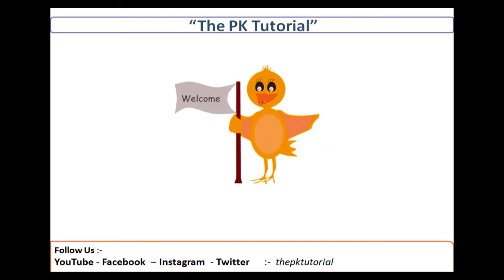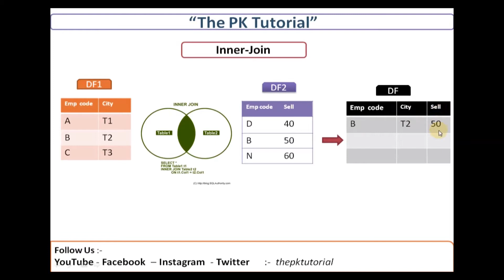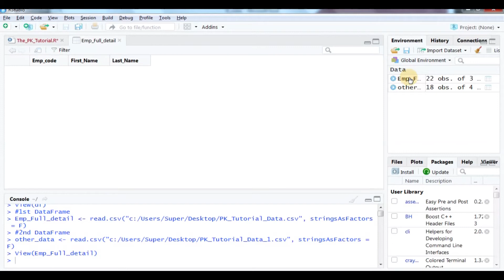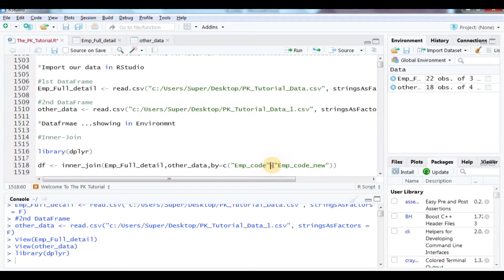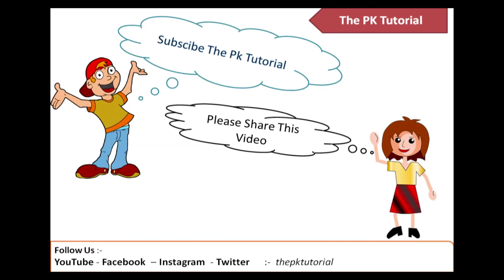Inner join in R | what is inner join in dataframe in RStudio | R programming language | Pk Tutorial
*Video Description :- R Language |Basic knowledge of R |R programming Tutorial | What is R | R language kya hai Hindi 001
*Video Description :- How to get maximum value and minimum value in a column R language learn data analyst and data analytics and Data Scientist and Data Engineer Hindi 002

*Video Description :- How to filter Rows in RStudio | How to use Dplyr for filter statement

*Video Description :- How To Read Csv Files in R

About Channel
 Pk tutorial is an initiative for all those who wants to make their career as data scientist.
This tutorial  provides video in a very easy language to understand various programming language
that help in the career of data science ,Data analyst, Data analytics and Data Engineer.
This tutorial basically focus on
* R
* Python
*Tablue
* SQL

R Language
*R
*R Language Kya Hai
*R programming Language
*RStudio
*r programming
*r programming tutorial
*r language tutorial
*r programming for data analysis
*r training for beginners
*r for data analytics
*r tutorial for beginners
*r tutorials for beginners
*r programming software
*r language for beginners
*r programming basics
*r programming tutorial beginners
*r programming language tutorial
*r programming for beginners
*r programming online
*learn r programming
*r studio for beginners
*data analytics for beginners
*statistical programming
*statistics
*r statistics
*r language
*r code
*r studio
*r programming tutorial in hindi
*data frame in r
*dataframe in r programming
*dataframe in r example
*rstudio data frame
*hindi
*r online course
*r programming training
*in hindi
*business analytics
*learn r
*ThePKTutorial
*The PK Tutorial

About Channel Topic
* sum in r
* sum function in r
* remove na in sum function
* totals row in r
* totals column in r
* row sum in r
* column sum in r
* r tutorial
* r programming
* r programming tutorial
* r language tutorial
* sum by group in r
* aggregate sum
* r programming software
* r programming language sum
* r programming basics
* aggregate r
* r programming sum command
* aggregate function
* r programming online
* learn r programming
* sum of data frame column
* na.rm r
* statistical programming
* statistics
* r programming language
* r statistics
* r language
* r code
* r studio
* sort
* arrange
* sort data
* sort data in r
* rstudio data frame
* how to create a dataframe in r
* r data frame create
* r dataframe calculate new column
* r dataframe group by sum
* r dataframe set rownames
* hindi
* r online course
* r programming training
* in hindi
* rstudio
* business analytics
* learn r

Inner join in dataframe
R Programming Language
The Pk Tutorial